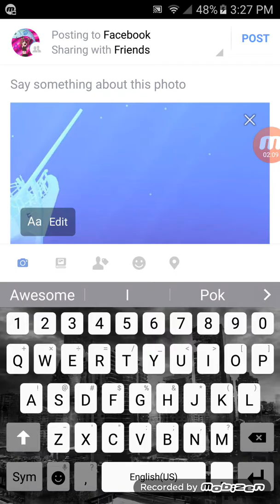AbyssRium (15)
Tumblr: dragongirlartist and dragongirlcosplayer

Amino: Name: DragonGirlArtist: WarriorCats, Cosplay, Overwatch, Pokemon, Black Butter, FNAF, Undertale, MrCreepyPasta, Tuber, Homestuck, Gravity Fall,Anime and Manga